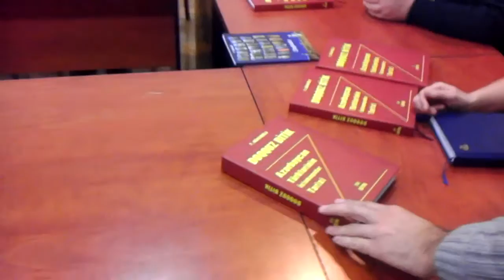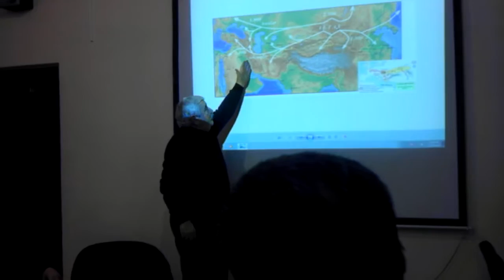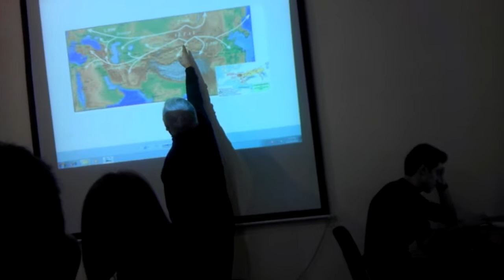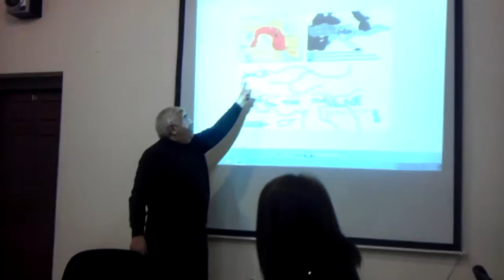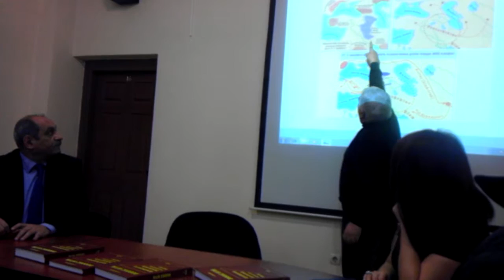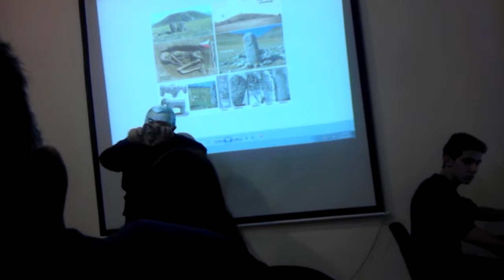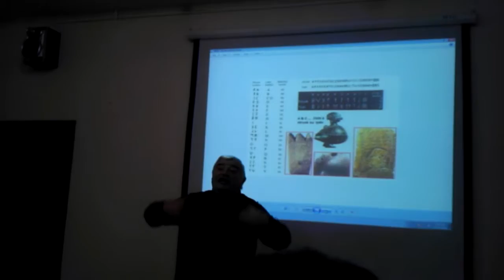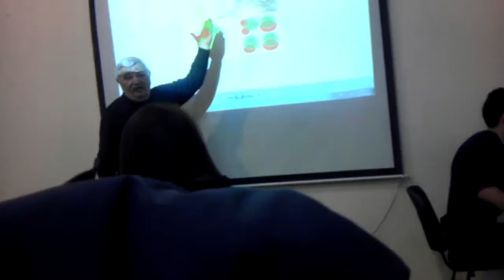Firudin Ağasıoğlunun "Doqquz bitik" əsərinin "Xəzər" universitetində təqdimatı.